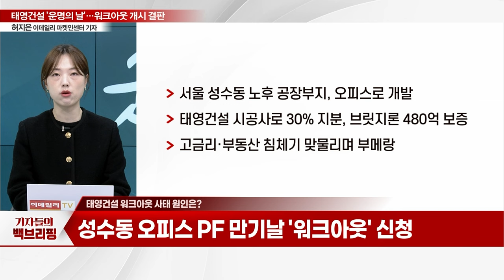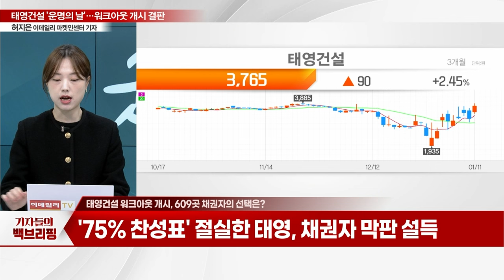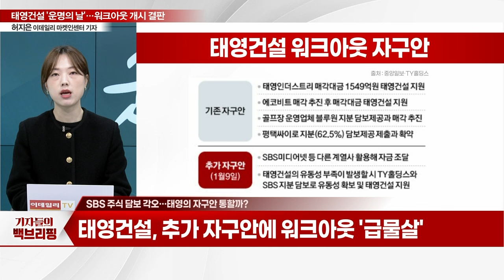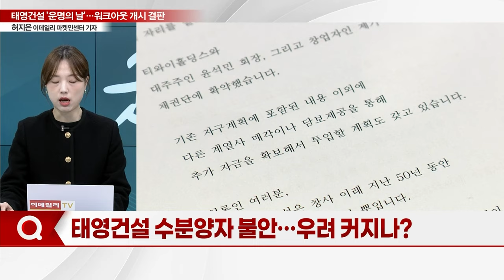태영건설, 워크 아웃 운명의 날... '지주사·SBS 담보' 승부수 통할까_기자들의 백브리핑 (20240111)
Q. 태영건설, 운명의 날 밝았다… 워크 아웃 초읽기
Q. '워크 아웃'이란 무엇인가?
Q. 태영건설 워크 아웃 사태 원인은?
Q. 태영, 워크아웃 실패 시 향후 절차는?
Q. 태영건설 워크아웃 개시, 609곳 채권자의 선택은?
Q. SBS 주식 담보 각오... 태영의 자구안 통할까?
Q. 태영건설 수분양자 불안... 우려 커지나?
Q. 곳간 텅 빈 건설업, PF 위기에 '일촉즉발'
Q. 태영건설 위기 몰고간 '부동산 PF'는 무엇?